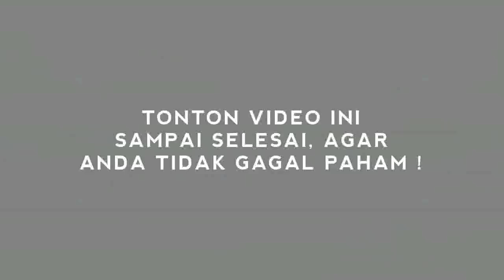NAH LAGI LAGI ! TJEBLOK ! DPD RI TOLAK ATURAN BARU, PELANTIKAN PRESIDEN BISA BATAL !